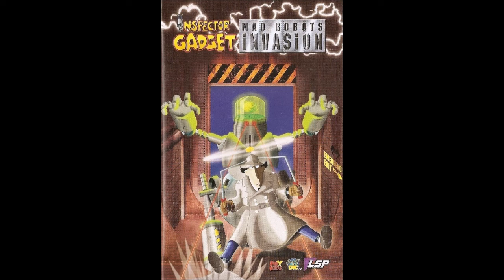Inspector Gadget; MAD Robots Invasion PS2 OST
Developed by Silmarlis and published by Light and Shadow
Productions for the PlayStation 2 in 2003

Composed by Mike Matei

00:00 1. Title Menu
01:27 2. World 1; New York
03:28 3. Boss 1
04:28 4. World 2; Paris
06:28 5. Boss 2
07:28 6. World 3; London
09:28 7. Boss 3
10:35 8. World 4; Mexico
12:35 9. Boss 4
13:34 10. World 5; The Carribean
15:33 11. Final Boss